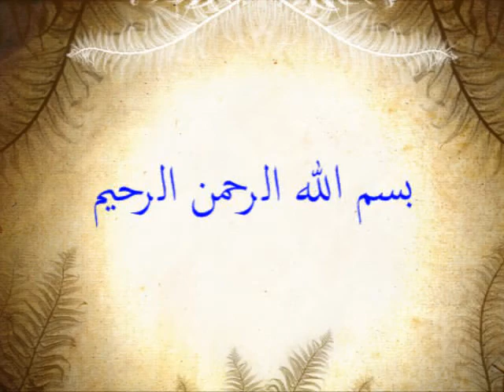الشيخ مصطفى الجعفري اطلقيني يا مدينة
مع تحيات ابو مصطفى    السويد